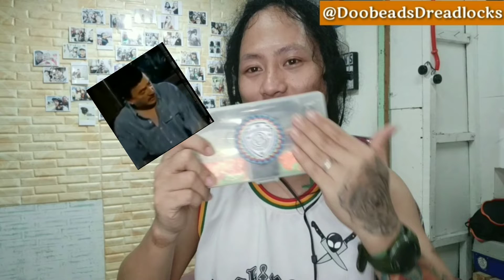Paano Sumali? | Dreadkit and Rabas Product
ito po ang link ng
Quezon City Dreadlock Artist

jan nyo po comment entry nyo
full name , catergory,at screenshot

mag comment din po kayo dito sa
comment box ng video ng full name nyo
mga kap, maraming salamat